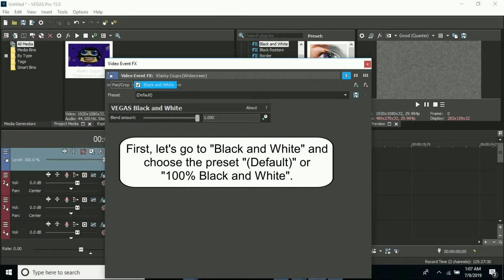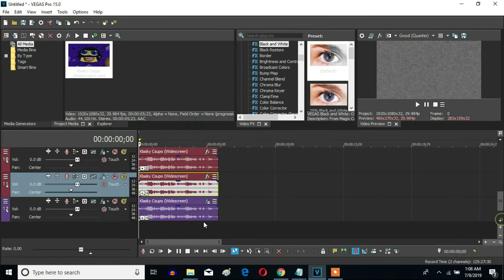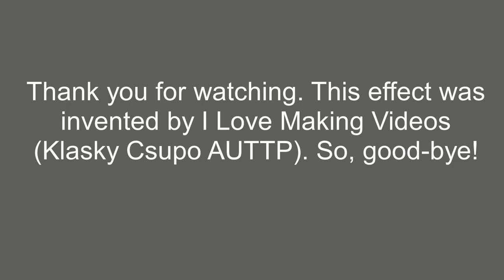How To Make Scary Major On Sony Vegas Pro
Made yesterday on July 11, 2019, 12:58:05 am to 12:59:52 am

Let's learn how to make Scary Major on Vegas Pro.